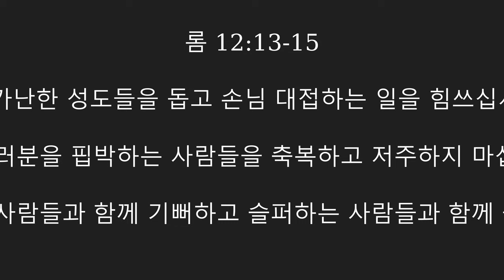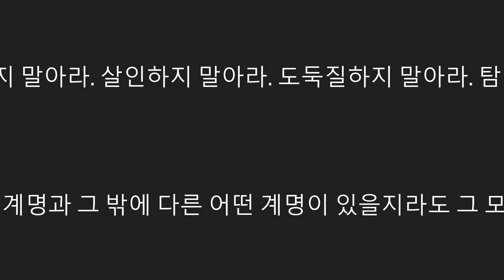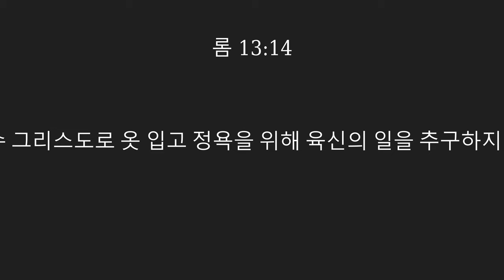""복음의옷"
2021 넌 7 왈 11 일

"복음의옷 with English Narration"

10 형제처럼 서로 따뜻이 사랑하고 존경하며
11 나태해지지 말고 열심히 주님을 섬기십시오.
12 희망 가운데서 기뻐하며 고난을 참고 항상 기도하십시오.
13 가난한 성도들을 돕고 손님 대접하는 일을 힘쓰십시오.
14 여러분을 핍박하는 사람들을 축복하고 저주하지 마십시오.
15 기뻐하는 사람들과 함께 기뻐하고 슬퍼하는 사람들과 함께 슬퍼하십시오.
16 서로 마음을 같이하며 교만한 마음을 품지 말고 낮고 천한 사람들의 벗이 되십시오. 스스로 잘난 체해서는 안 됩니다.
17 누구에게나 악을 악으로 갚지 말고 [a]언제나 선한 일을 하며

8 서로 사랑의 빚을 지는 것 외에는 아무에게도 빚을 지지 마십시오. 남을 사랑하는 사람은 율법을 다 지킨 것입니다.9 [a]“간음하지 말아라. 살인하지 말아라. 도둑질하지 말아라. 탐내지 말아라” 는 계명과 그 밖에 다른 어떤 계명이 있을지라도 그 모든 것은 [b]“네 이웃을 네 몸과 같이 사랑하라” 는 한 계명 속에 다 요약되어 있습니다.10 사랑은 결코 이웃을 해롭게 하지 않습니다. 그러므로 사랑은 율법의 완성입니다. 011 [c]이제 여러분은 잠에서 깰 때가 되었습니다. 그것은 우리의 구원이 처음 믿을 때보다 더 가까워졌기 때문입니다.
12 밤이 거의 지나고 낮이 가까웠으니 이제는 [d]악한 생활을 버리고 믿음으로 빛된 생활을 하십시오. 13 낮의 빛 가운데 사는 사람들처럼 단정하게 행동해야 합니다. 흥청망청 먹고 마시며 술 취하지 말고 음란과 방탕과 싸움과 시기하는 일을 버리십시오.14 주 예수 그리스도로 옷 입고 정욕을 위해 육신의 일을 추구하지 마십시오.

 10 Love one another with brotherly affection. Outdo one another in showing honor. 11 Do not be slothful in zeal, be fervent in spirit,[a] serve the Lord. 12 Rejoice in hope, be patient in tribulation, be constant in prayer. 13 Contribute to the needs of the saints and seek to show hospitality.014 Bless those who persecute you; bless and do not curse them. 15 Rejoice with those who rejoice, weep with those who weep. 16 Live in harmony with one another. Do not be haughty, but associate with the lowly.[b] Never be wise in your own sight. 17 Repay no one evil for evil, but give thought to do what is honorable in the sight of all.

8 Owe no one anything, except to love each other, for the one who loves another has fulfilled the law. 9 For the commandments, “You shall not commit adultery, You shall not murder, You shall not steal, You shall not covet,” and any other commandment, are summed up in this word: “You shall love your neighbor as yourself.” 10 Love does no wrong to a neighbor; therefore love is the fulfilling of the law. 11 Besides this you know the time, that the hour has come for you to wake from sleep. For salvation is nearer to us now than when we first believed. 12 The night is far gone; the day is at hand. So then let us cast off the works of darkness and put on the armor of light. 13 Let us walk properly as in the daytime, not in orgies and drunkenness, not in sexual immorality and sensuality, not in quarreling and jealousy. 14 But put on the Lord Jesus Christ, and make no provision for the flesh, to gratify its desires.